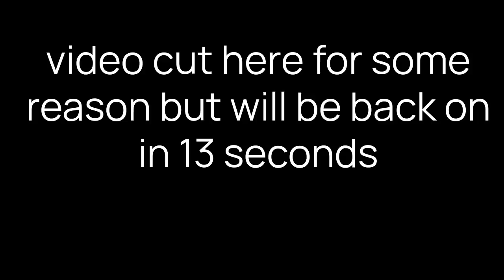Rebalancing the Economy: An Interview with Mary Daly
I had the incredible opportunity to interview Mary Daly, the President and CEO of the San Francisco Federal Reserve. As we all know, inflation is still not where anyone wants it to be. The Fed is focused on getting inflation down to 2% in order to get the economy back in line. But the toolkit is blunt, and the impacts are varied.

People are the economy. That’s really important to keep in mind when making policy decisions. We discuss all that and more in this interview - evolution of the labor market, worker power, profit margins, homeowners and the fixed rate mortgage, financial nihilism, the Fed’s toolkit, and AI.

00:57 - Evolution of Labor Market
03:11 - Worker Power
05:03 - Profit Margins
07:11 - Homeowners
09:55 - Financial Nihilism
12:54 - Volcker Era
15:00 - Fed Toolkit
17:05 - Inflation Pockets
18:54 - Artificial Intelligence
20:52 - Final Thoughts